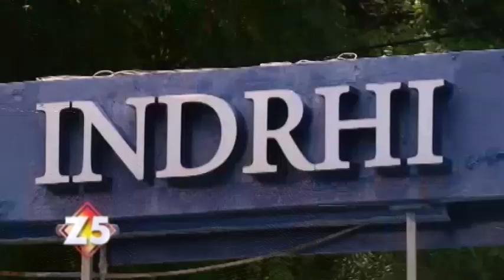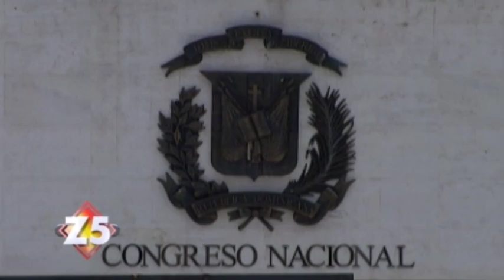El gobierno dominicano dio a conocer el Pacto Nacional por el Agua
El gobierno dominicano, dio a conocer los detalles del compromiso asumido junto a distintas organizaciones sociales, en el cual quedó establecido el Pacto Nacional Por el Agua. Una ambiciosa iniciativa que, entre sus principales puntos, se destacan la construcción de varias presas que servirán para el aprovechamiento de ese recurso hídrico. Con la ejecución de estos proyectos se pretende, además, solucionar los problemas de escasez que afectan a la gran mayoría de los dominicanos. Abrahán Marmolejos nos completa la historia.